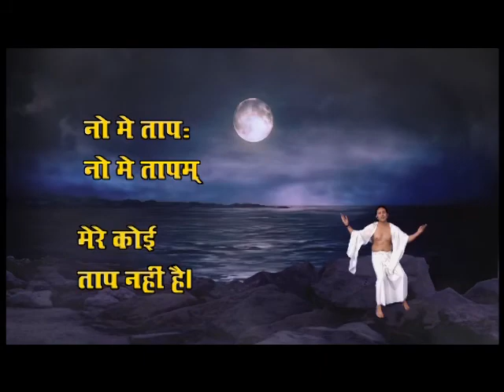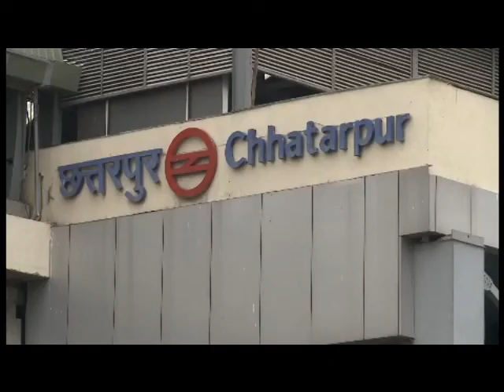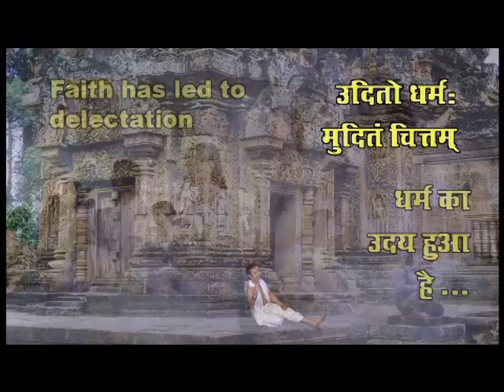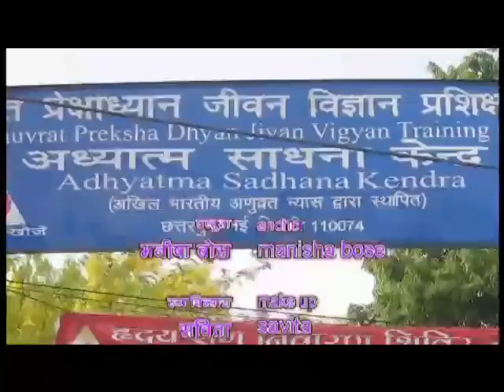No me dukham - Part 30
"No grief - no sorrow" - serial introducing Preksha Meditation
Directed by Satish Sharma
Produced by Swami Dharmananda
Adhyatma Sadhana Kendra, Delhi, India, 2014